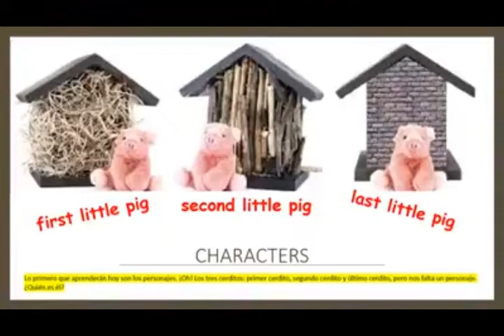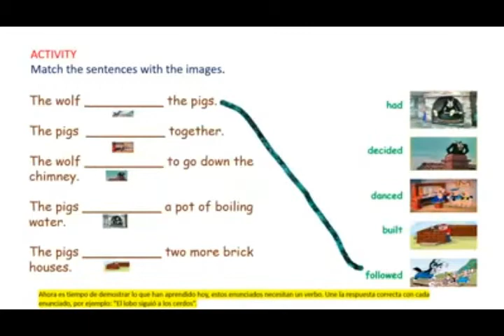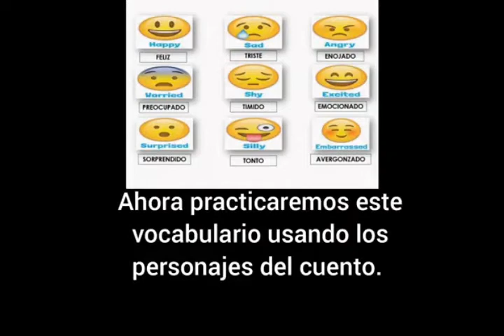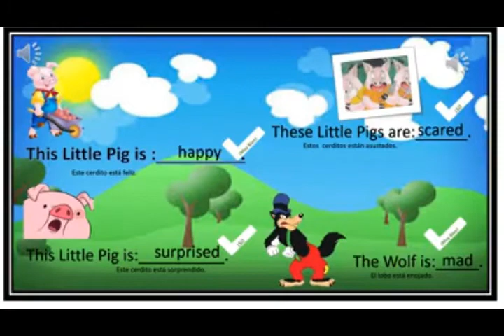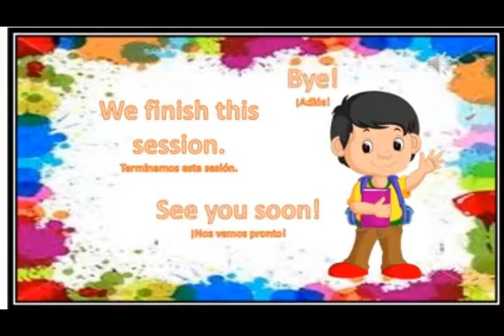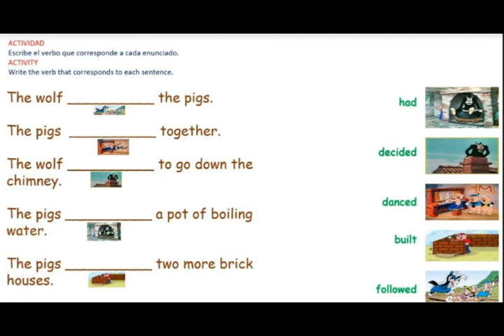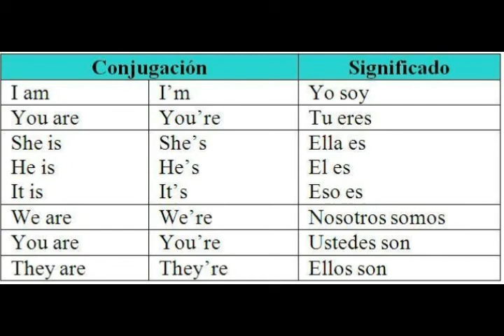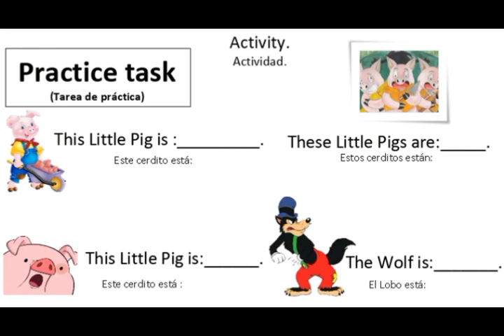Semane 4 Segundo grado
nuevas actividades